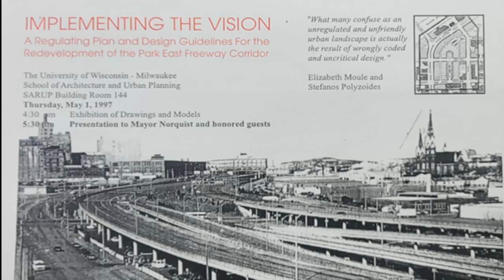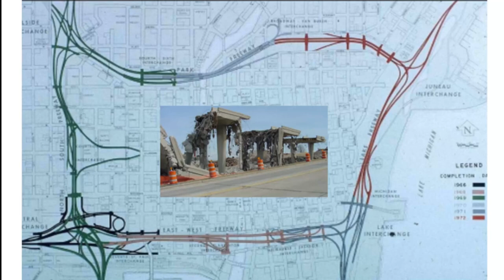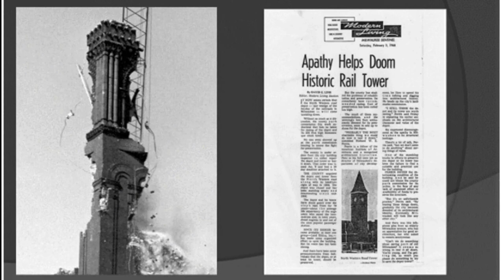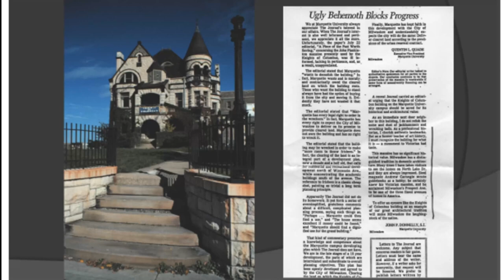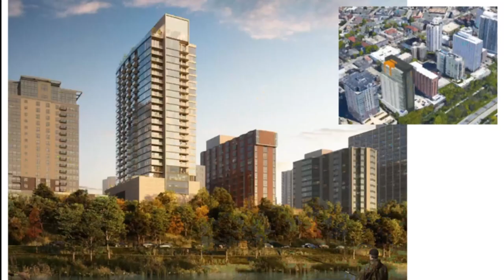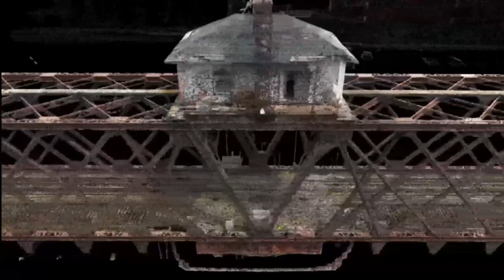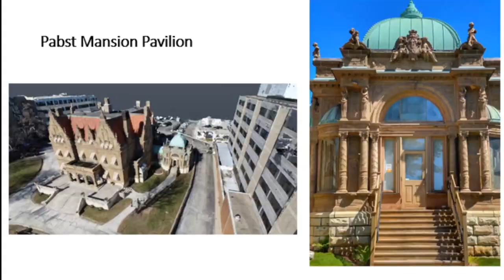Tuesday Luncheon - Matthew Jarosz, Professor of Architecture & Urban Planning at UWM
It is hard to talk about historic preservation in Milwaukee without recognizing the work of Matt Jarosz, professor at UWM’s School of Architecture and Urban Planning. Matt approaches historic preservation from both the philosophical and technical perspective.

Matt shared stories of local preservation efforts that worked and not worked—all which play a role in creating the architectural landscape of Milwaukee today.